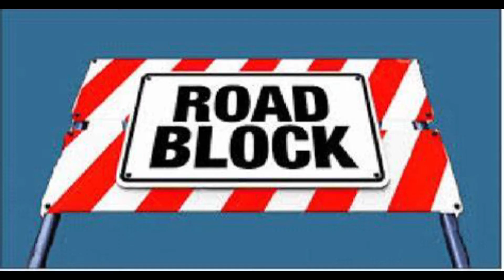THE SLEDGEHAMMER SHOW 080121